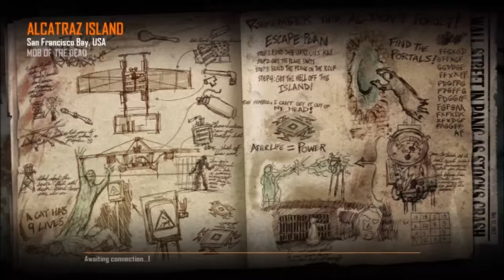Let's Play Mob of the Dead part 1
To escape we need teamwork, guns, and luck. And we have none.